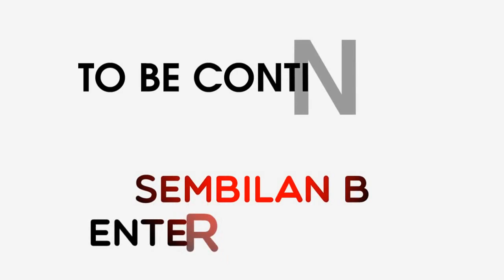(Film Pendek) Cinta / Teman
Sembilan B presents.

Film pendek yang digarap untuk ujian praktek agama.
Mengisahkan tentang persahabatan dan cinta. Dimana ada 5 murid, yaitu Grace, Aurel, Nicola, Seno, dan Dimitri. Grace dan Dimitri saling menyukai dan akhirnya pacaran. Tetapi, karena berpacaran itulah mereka menjadi jauh dari Tuhan.

Yang ikut dalam film ini adalah segenap murid kelas 9B angkatan 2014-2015 dari SMPK Kolese Santo Yusup 1 Malang.

Mungkin ini film ini sangat amatir, namun kami bangga akan karenanya.

Selamat menonton.